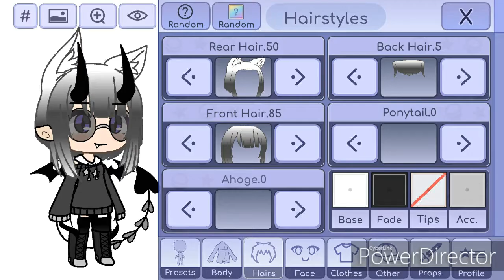Concurso de ocs! (De- °Yuta-čøøfë)